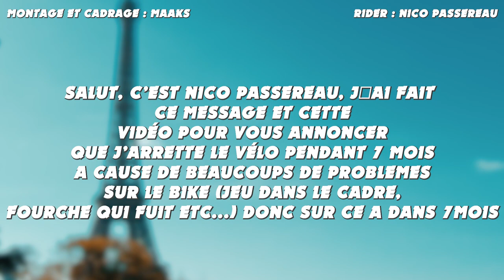G o o d b y e.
Pendant 7 mois, je vais devoir arrêter le bike a cause de problèmes qui surviennent en masse (jeu dans le cadre, fourche qui fuit, frein fissu, jante fissu, jeu de direction mort). Je serais de retour dans 7 mois avec un bike refait a neuf.

Montage et cadrage : Maaks

Spots :

Paris
Evry
Cheptain Dirt Camp
Vérrières

Reglages vidéo :

1920x1080 Superview et Linéaire
2560x1440 Superview et Linéaire

Protune :

Netteté : moyen
Couleur : Plat, GoPro

Montage :

3h
Première Pro
Luts Perso

Tournage :

Fait sur 5 mois